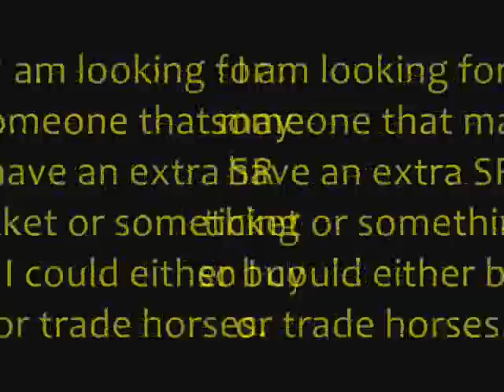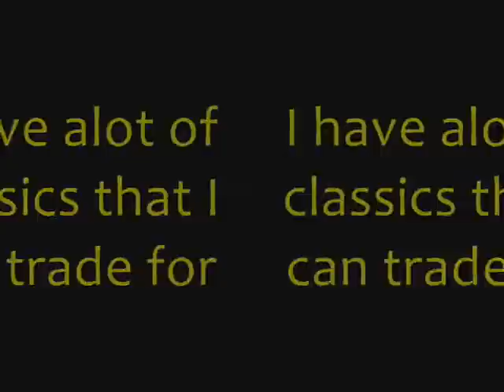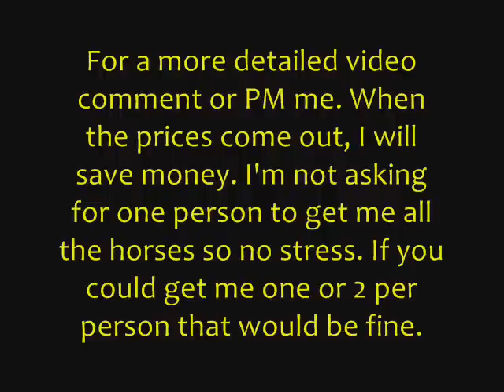BF 2011 trade for horses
ok so if interested in classics or want to buy me horses then comment or PM me.